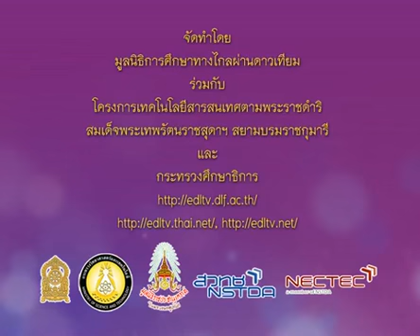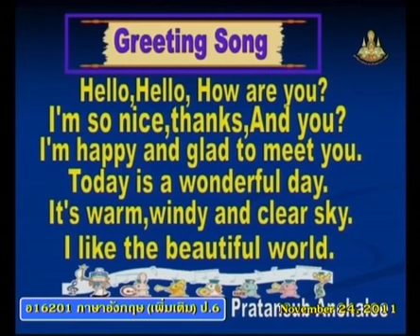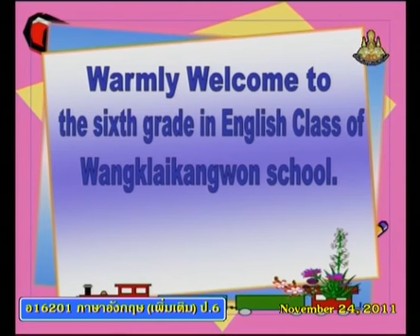422+engp6+dltv54p+541124+A+กิจกรรมเตรียมความพร้อม+ฝึกเขียน (personal poem)+Word Fun4+คาบที่1/2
422+engp6+dltv54p+541124+A+กิจกรรมเตรียมความพร้อม+ฝึกเขียน (personal poem)+Word Fun4+คาบที่1/2
สไลด์ ฝึกเขียน (personal poem)
ใบความรู้ ฝึกเขียน (personal poem)(1หน้า)
ใบความรู้ ฝึกเขียน (personal poem)(4หน้า)
29 November 2561+0315
kkkk
2 in the bank searching type "ประชุม แรงกสิกรณ์" or prachoom rangkasikorn
3 click left on the name "ประชุม แรงกสิกรณ์" or prachoom rangkasikorn
4 click on playlist ,choose playlist that you want to know and playload
6. If you see that there are useful, please share continute,sir.

1 เปิดเว็บ youtube.com
2 ที่ช่องค้นหาพิมพ์ ประชุม แรงกสิกรณ์ หรือ prachoom rangkasikorn
3 คลิกซ้ายบน  ประชุม แรงกสิกรณ์ หรือ prachoom rangkasikorn
4 ออบชั่น เพลย์ลิสต์ เลือกเพลย์ลิสต์ที่ท่านสนใจ และเพลย์โหลด
5 ขอบคุณที่ติดตามชมและให้ข้อติชม มีความสุขกับการเรียนรู้กันทั้ง บ้าน วัด โรงเรียน
6 ถ้าเห็นว่ามีประโยชน์ กรุณาแชร์ต่อไปครับ